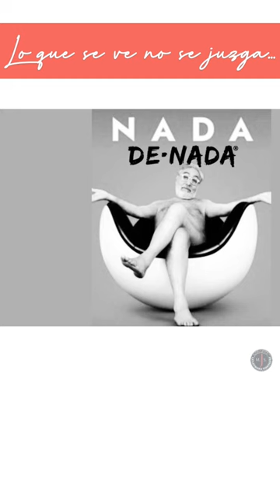GATO POR LIEBRE?? 🤔